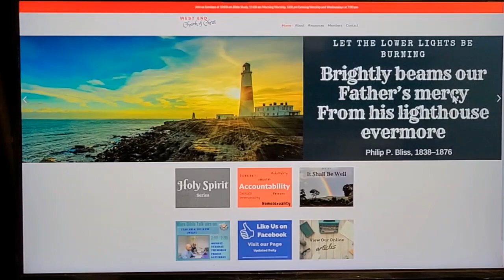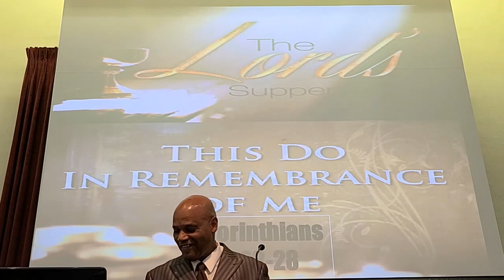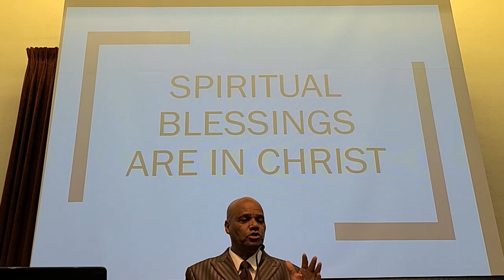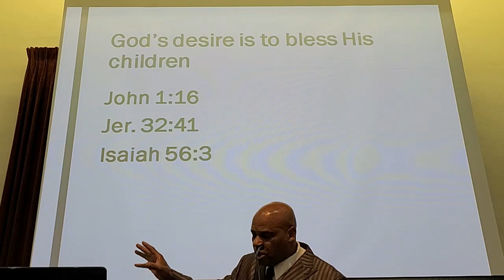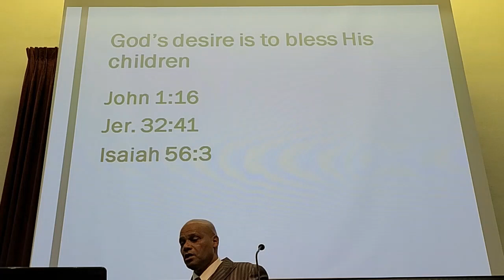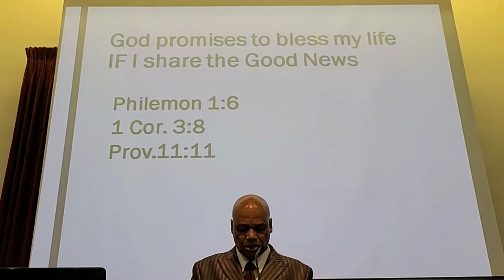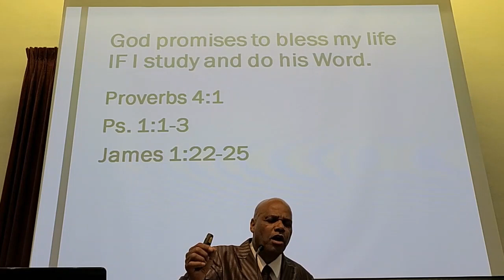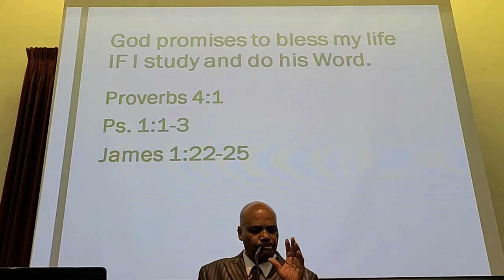SPIRITUAL BLESSINGS ARE IN CHRIST 09 24 2023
SPIRITUAL BLESSINGS ARE IN CHRIST

Presented by Bro. Melvin Spencer Jr. on September 24, 2023, at  05:00 PM.

Ephesians 1:3-6 (ESV) [3] Blessed be the God and Father of our Lord Jesus Christ, who has blessed us in Christ with every spiritual blessing in the heavenly places, [4] even as he chose us in him before the foundation of the world, that we should be holy and blameless before him. In love [5] he predestined us for adoption to himself as sons through Jesus Christ, according to the purpose of his will, [6] to the praise of his glorious grace, with which he has blessed us in the Beloved.